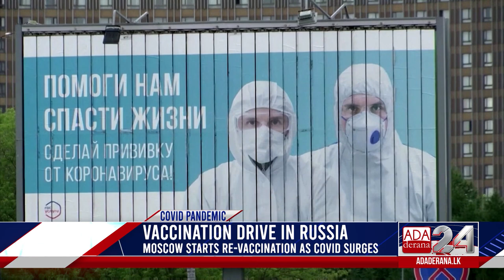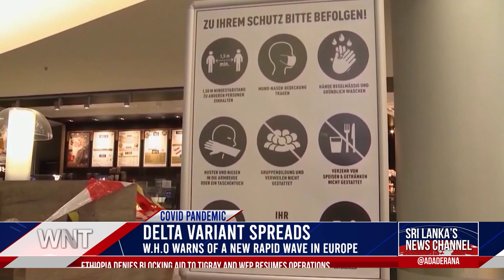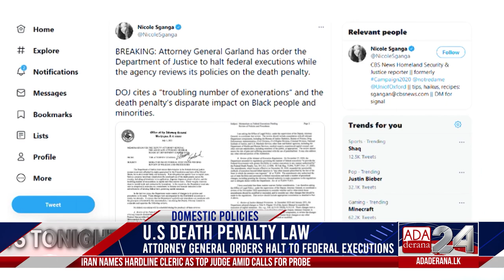Ada Derana World News Tonight | 02nd July 2021